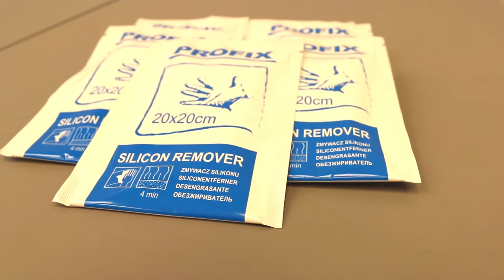Pre-moistened cloth Sachet CP 015/ CP 390 PROFIX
The solution is tailor-made to suit individual needs of the user. The use of cloth helps to have everything in one place. Hermetically sealed sachet keeps cloth clean and appropriately pre-moistened which guarantees the perfect preparation of the spraying surface.

The offer includes:
- Plastic Primer - cloth soaked with a special additive increasing adhesion to plastics
- Silicon Remover - product designed for fast surface preparation